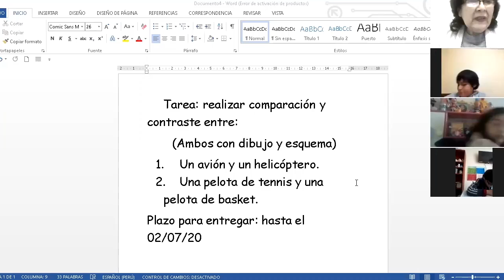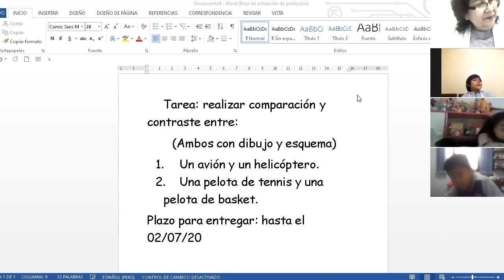Tema: Esquema de comparación y contraste. Raz. Verbal 4° grado Fecha: 01/07 Prof: Rosario Palomino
Tema: Esquema de comparación y contraste.
Área: Raz. Verbal
Grado: 4° grado
Fecha: 01/07
Prof: Rosario Palomino